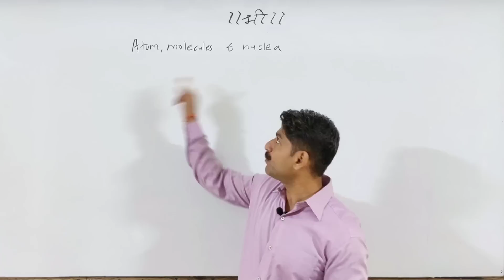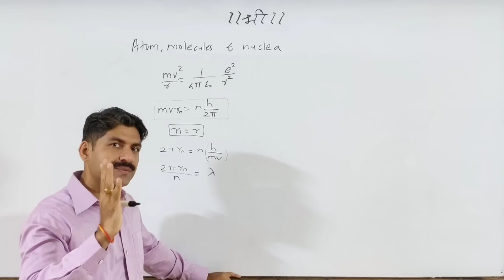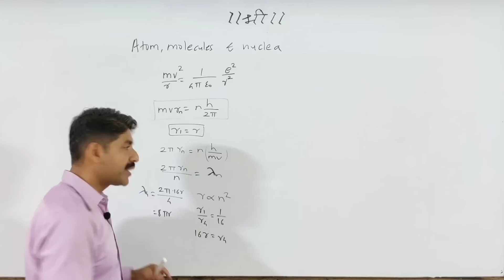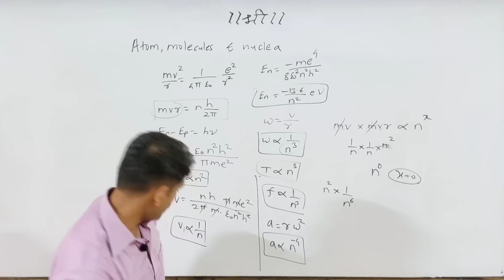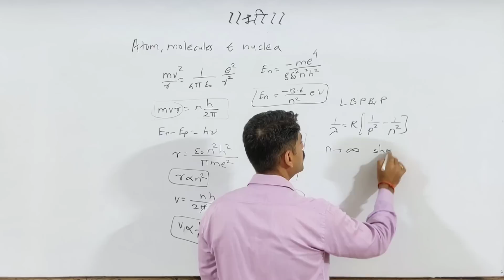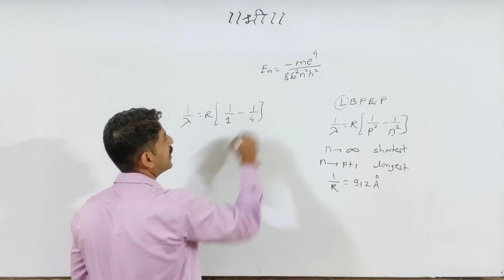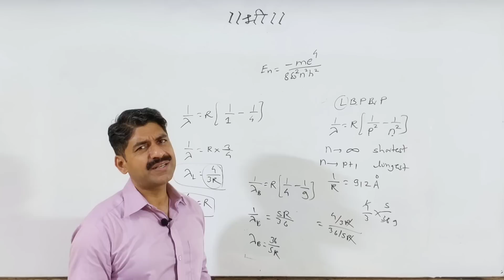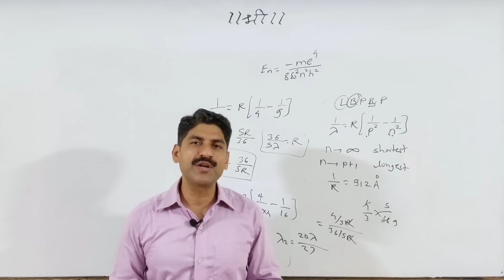Bohr's Postulate / Hydrogen Spectrum | Most IMP Concepts | Quick Revision | Physics | MHT-CET